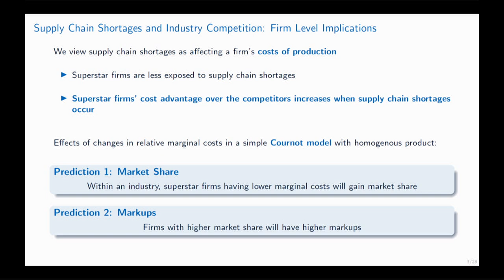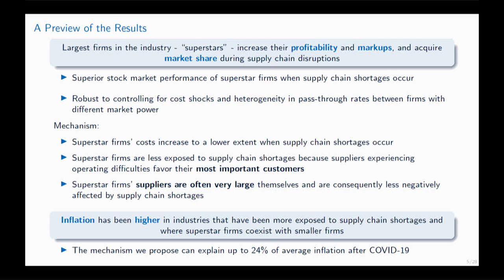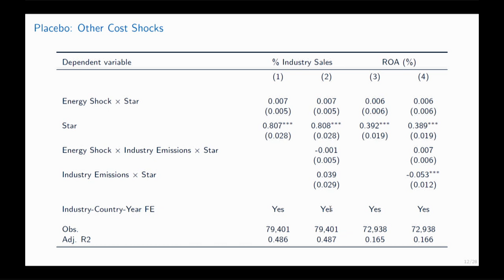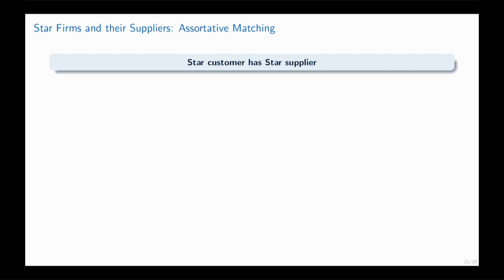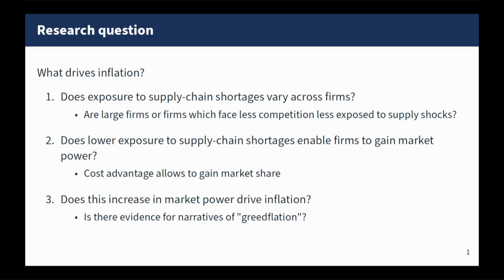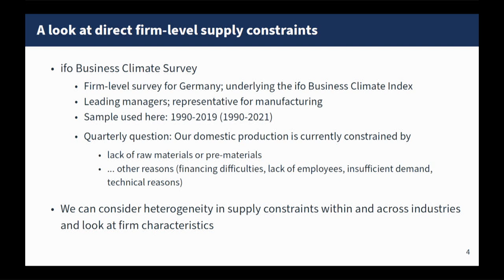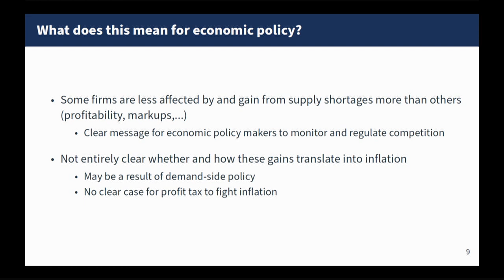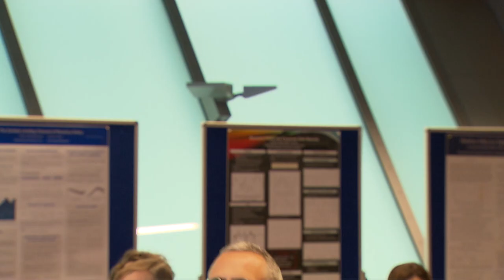ChaMP Research Network: Session 1 - Supply Chain Shortages, Large Firms Market Power, and Inflation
Inaugural conference of the ChaMP Research Network

Session 1 - Supply chains, monetary policy transmission and inflation

Supply Chain Shortages, Large Firms Market Power, and Inflation
Francesco A. Franzoni, Universita della Svizzera italiana
Mariassunta Giannetti*, Stockholm School of Economics
Roberto Tubaldi, BI Norwegian Business School

Discussant: Almut Balleer, RWI – Leibniz Institute for Economic Research